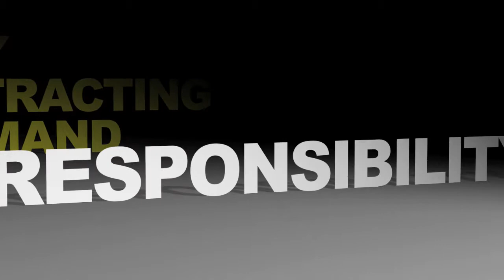Big Opportunities With Big Responsibilities Enable You to Make a Big Impact in Army Contracting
Army Contracting Command (ACC) employees are entrusted with spending large sums of taxpayer dollars -- and getting to see the end results of your work is a very satisfying part of the job. to learn more about the great job opportunities available at ACC.